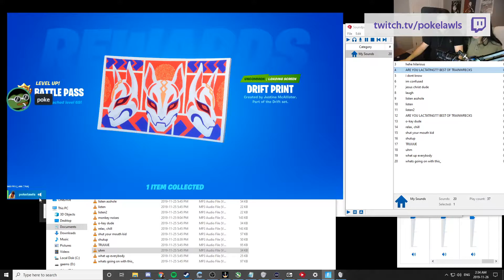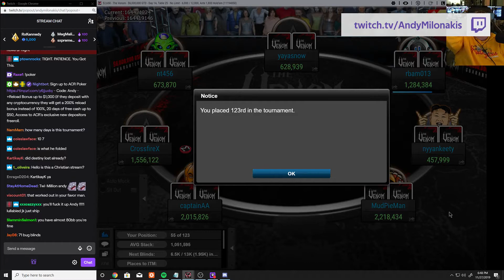Poke Duos With Himself - Just Chatting Twitch Highlights #37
Used clips in this video:
0:00
0:54
1:54
2:17
3:17
3:36
4:31
5:01